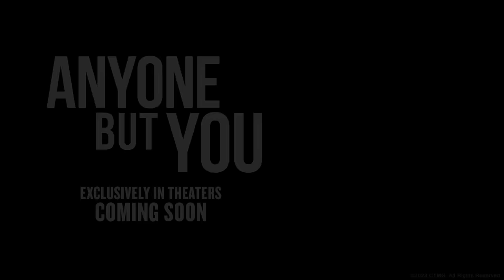ANYONE BUT YOU – Official Teaser Trailer (HD)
Just a little tease. Sydney Sweeney and Glen Powell star in AnyoneButYou, coming exclusively to theaters December 22.